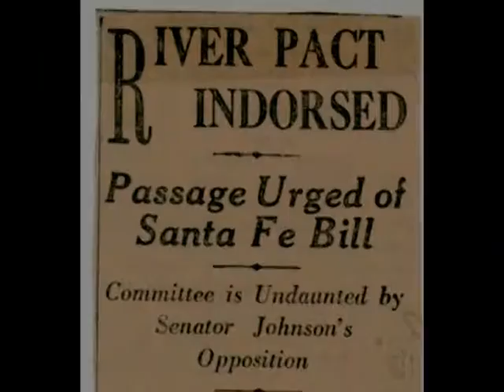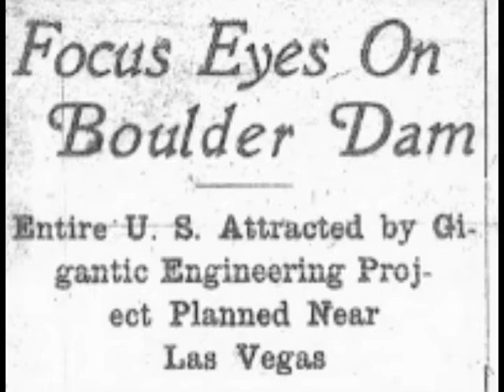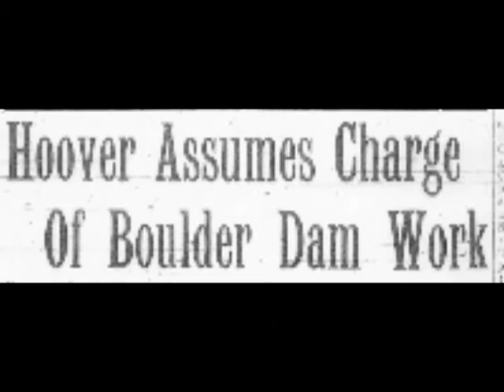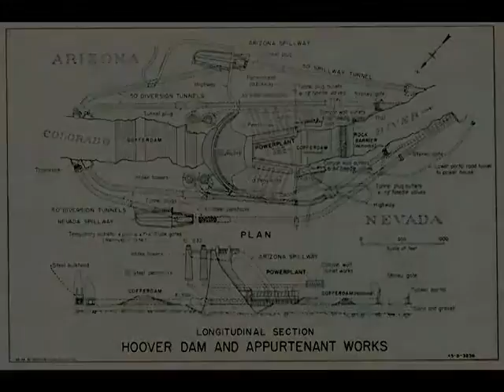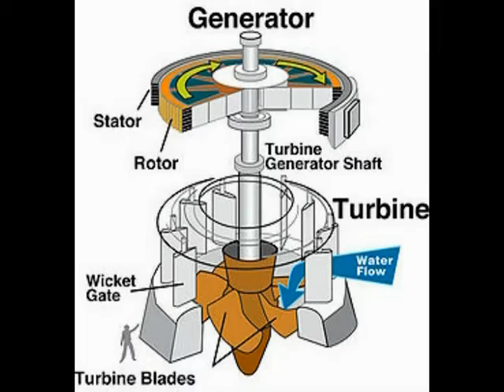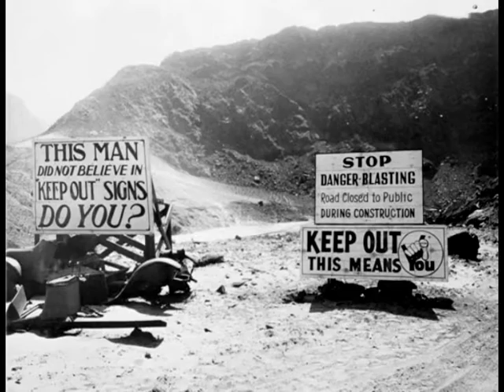National History Day Competition Finalist: Hoover Dam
After conducting research and analyzing primary and secondary sources, I created this documentary for the Kenneth E. Behring National History Day Contest surrounding the theme of innovation in 2010. This video won the regional contest and advanced to the NHD state event at the Wisconsin Historical Society and UW- Madison Campus in Madison, Wisconsin.